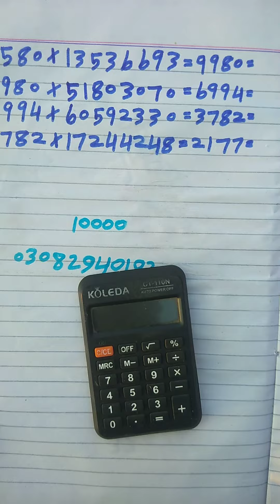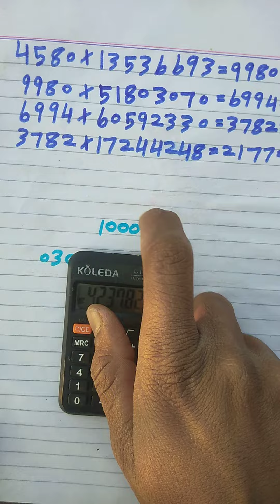fast single forecast routine city Lahore Bond 7500